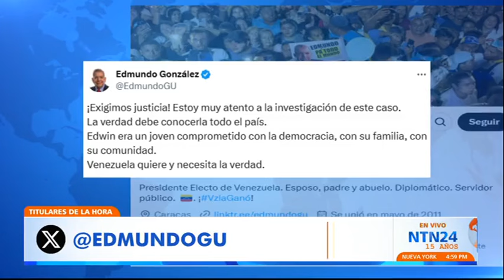Localizan el cadáver del dirigente venezolano de Voluntad Popular, Edwin Santos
"Urgente: Denunciamos que la dictadura de Nicolás Maduro, a través del Sebin, secuestró a Edwin Santos, cofundador de Voluntad Popular y miembro del equipo regional del estado Apure": es la denuncia que había hecho un día antes el partido opositor.